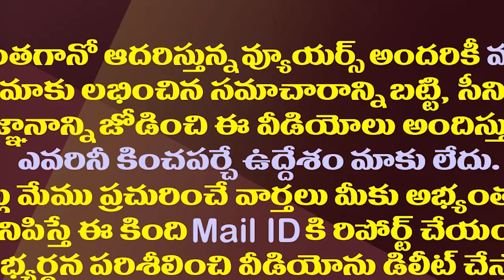చంద్రబాబు రాజకీయం అంటే ఇదిగో ఇలా ఉంటుంది మరి| Chandrababu And Mamata Banerjee Meeting In Delhi